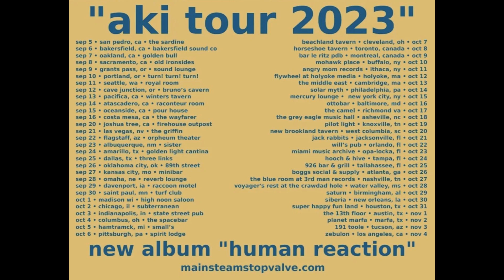Mike Baggetta (mssv) and Jake Firmin (The Hominoids) talk improvisation.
Thanks to Mike Baggetta and Jake Firmin.
See them live at Winters Tavern, Pacifica Sept 13.

This video produced by
Rick Rees
for
The Non-Writer
on substack

Intro Music
I Am Not A Data Point
by
mssv (Baggetta, Hodges, Watt)

Outro Music
Untitled Song
by
The Hominoids